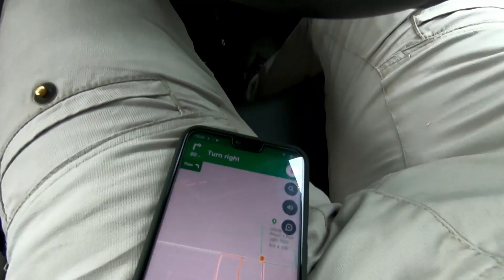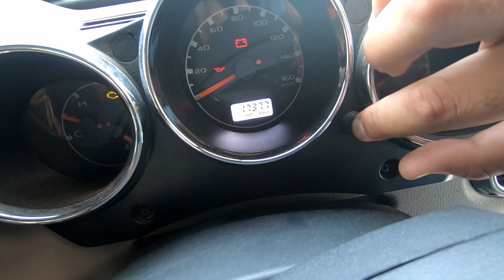My Thar Modification at Bimbra 4x4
this day i went to BIMRA 4x4 and got my jeep and i found out they are much bigger than any other jeep modification workshop they had force gurkha, isuzu dmax Maruti suzuki jipsy